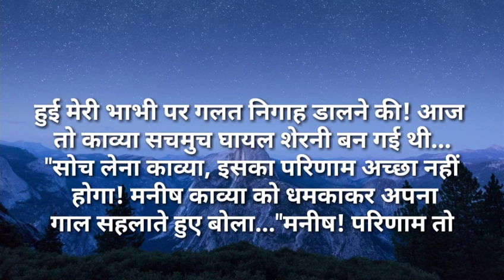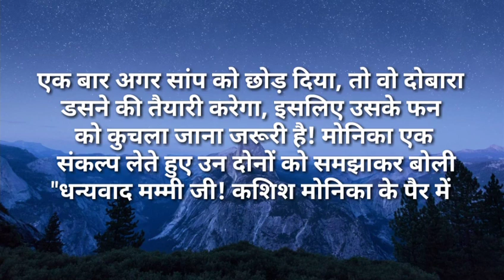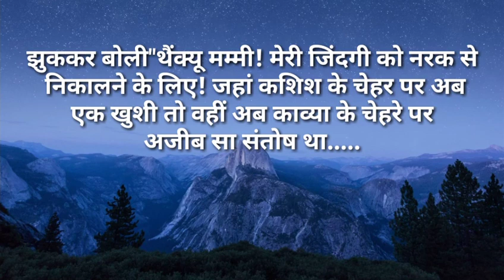suvichar/दामादजी तुमको तो मुझे दामाद कहते हुए भी घिन आ रही है moralstories/motivationalstory